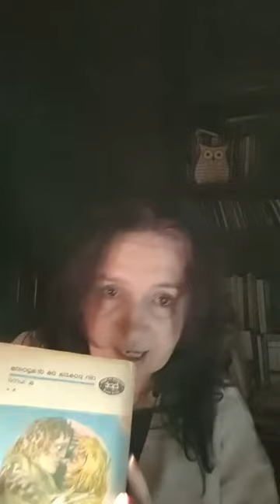Momentul de poezie live752. Carino Buciarelli, Merlich Saia, Karl Werner Aspenström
Momentul de poezie live752 cu versuri de Carino Buciarelli (Belgia) traduse de Constantin Abăluță în revista "Planeta Babel" înființată de Dumitru Augustin Doman, nr. 4/ 2022, versuri de Merlich Saia din „cutia toracică” (editura Tracus Arte, 2022) citate recent de Claudiu Komartin și versuri de Karl Werner Aspenström (13 nov 1918, Suedia - 25 ian 1997) cuprinse/ traduse de Maria Banuș în "din poezia de dragoste a lumii" vol 2 (editura Minerva, 1974). Coloana sonoră de František Xaver Pokorný (1729, Cehia - 1794, Germania).

6 apr 2022 Later edit. Link la